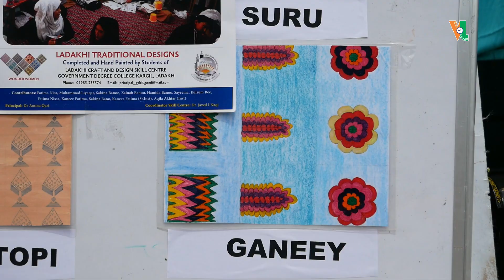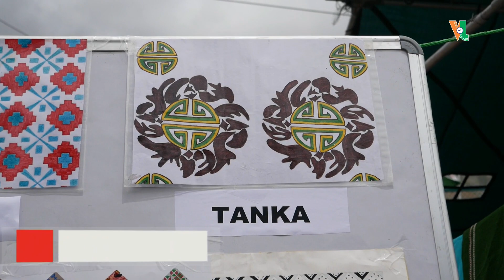Skill Development Centre GDC Kargil: compiling the local designs of Ladakh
11th year of publication!📝

Pay and Support quality Journalism:

Name: Asgar

Bank Details:
Name: Voice of Ladakh
Bank: J&K Bank
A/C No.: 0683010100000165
IFSC: JAKA0KARLAL

Note: Voice of Ladakh is not responsible for the content of Advertisements included in the videos on this channel.

🔔 Stay Updated!